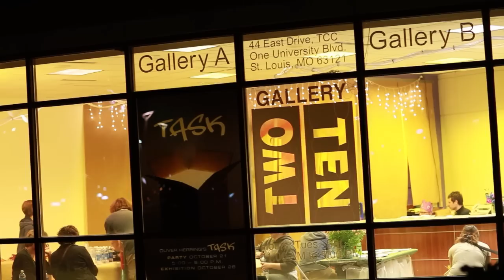UMSL: Oliver Herring talks about TASK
UMSL: Artist Oliver Herring brought his "TASK" exhibit to Gallery 210 on the North Campus of the University of Missouri−St. Louis.